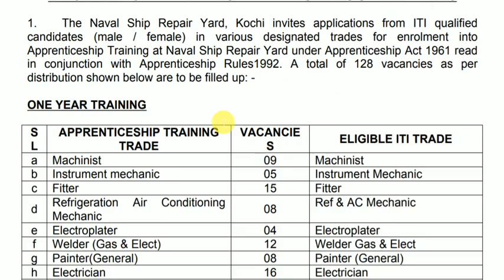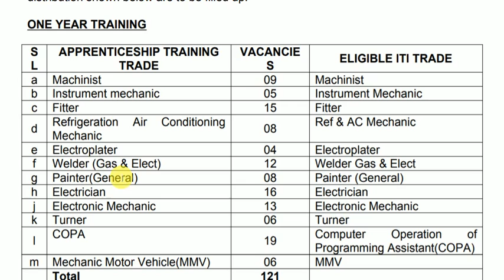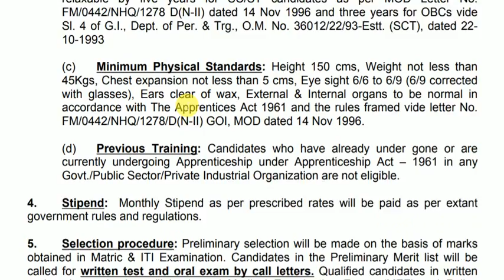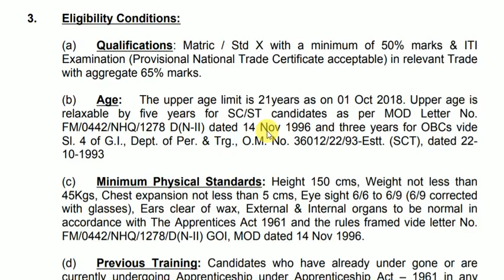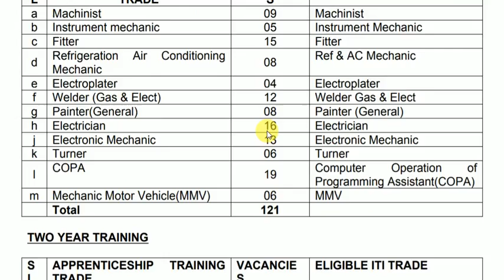128 Apprenticeship Training Vacancy for 10TH, ITI ll Latest Central Government Vacancy 2018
128 Apprenticeship Training Vacancy for 10TH, ITI ll Latest Central Government Vacancy 2018